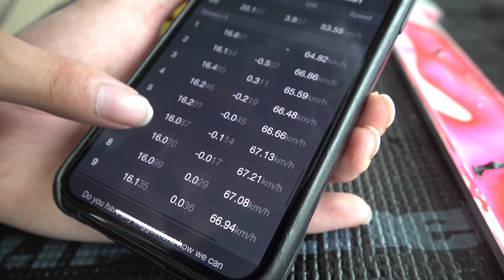【セッティング】Rc-Missiom CUPに向けてIFSでセッティング研究!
今回の動画は、Rc-Mission CUPに向けてIFSでXRAYT4 2020のセット探しに行ってきました! 今の所はすごく走りやすい車なのでいい感じです!

新しいRUSHのタイヤも初めて使用しましたが、いい感じでしたよ(￣▽￣)